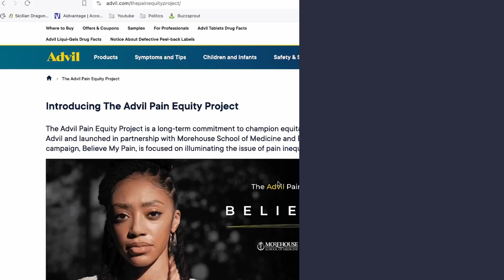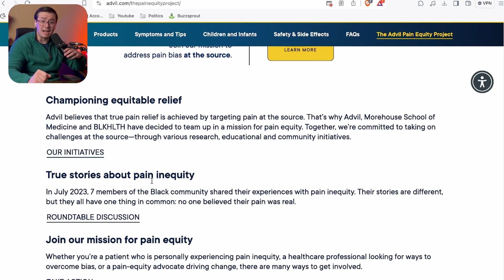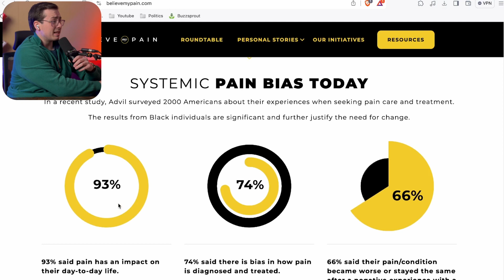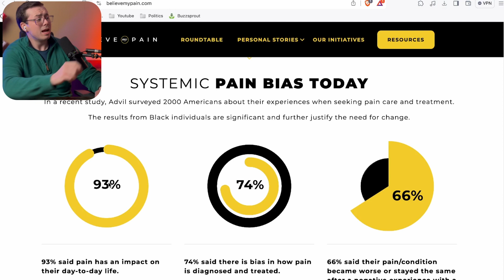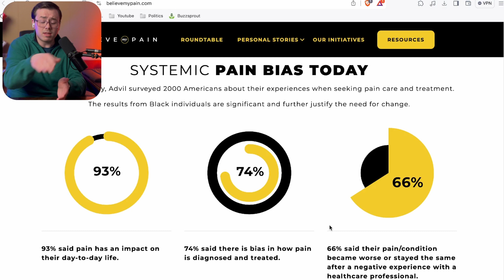Woke Companies STRIKE AGAIN! Pain Is Now Considered RACIST!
Advil has gone WOKE! Will it go BROKE?! Advil has launched a marketing campaign about the oppressive nature of pain against black people to gain ESG brownie points with the global elites. Shocker.